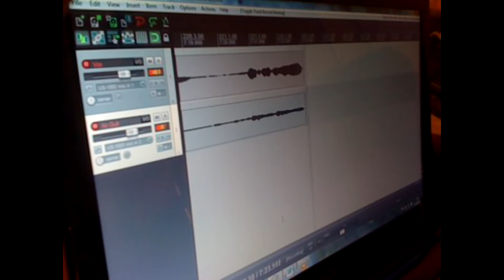Dink's Song (Fare Thee Well) - Tom Farrow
An American folk song, c.1908. Written down by John Lomax in that year, who heard it from a lady called Dink.